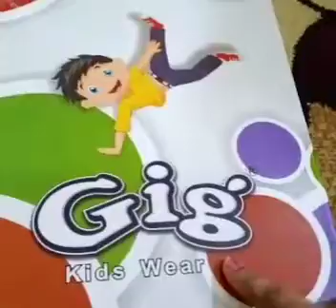Babyoye Brand For Baby Girl Dresses |Shopping Haul|2020